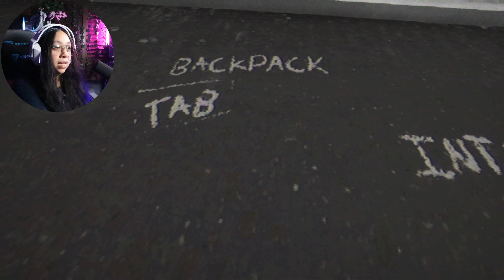Who Is This T-Rex Spotted at Your Local Mall?/ A Mall Near You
YOU FORGOT ABOUT ME !

Thumbnail Photos are done on Canva App
Artwork and Animation including the Intro and End Card are done by me

Equipment:

Secret Lab 2022 Jinx Edition Chair
Razer Huntsman Mini Keyboard
Logitech G733 K/DA
Razer Naga Pro Wireless Mouse
Canon Eos M50 Mark 2
Canon EOS Webcam Accessories Starter Kit for EOS M50 Mark II